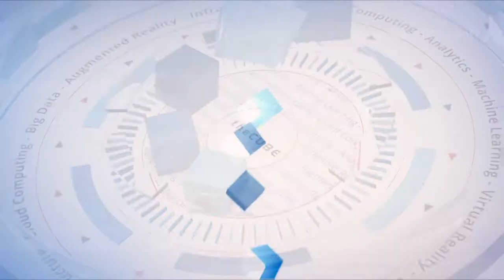Day 2 Wrap Up | Pure Accelerate 2019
Justin Warren, Lisa Martin and Dave Vellante wrap-up Day 2 at Pure Accelerate 2019 in Austin, TX.